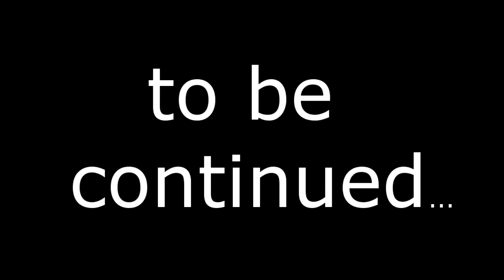Uncharted 4 [Gameplay][GER][HD][Ps 4][Let's Play] #23 WIldes Wasser !!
Uncharted 4 [Gameplay][Deutsch][HD][Ps 4][Let's Play] #23 WIldes Wasser !!
In diesem Video zeige ich euch das gamplay (Guide) von Uncharted 4: A Thief's End

Hi
Leute heute kommt die nächste Folge von Uncharted 4 :)
Wenn euch das Spiel interessiert einfach mal reinschauen. Nebenbei mache ich noch andere Let's Plays einmal Star Wars Old Republic und Overwatch. Falls ihr ein anderes Spiel sehen möchtet schreibt es einfach in die Kommentare ich würde mich freuen.